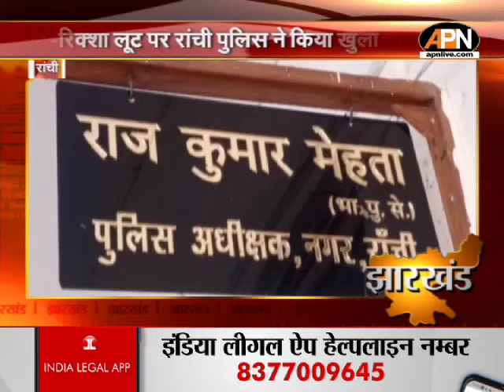STATE NEWS: राजनांदगांव पहुंचे CM विष्णु देव साय | CHATTISGARH NEWS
STATE:  राजनांदगांव पहुंचे CM विष्णु देव साय | CHATTISGARH NEWS